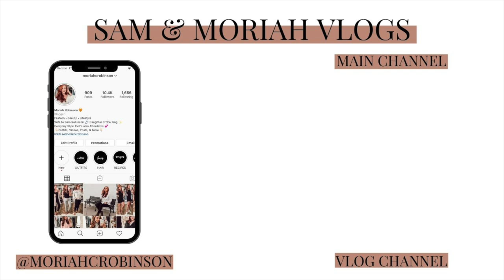PREGNANCY FOOD FAVS + QUICK ANATOMY SCAN UPDATE | Sam and Moriah Vlogs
Pregnancy Food Favs + Quick Anatomy Scan Update!
XO

-VIDEO MENTIONS-
Gold Hoop Earrings

-MUSIC USED-
Music | Shine by Declan DP